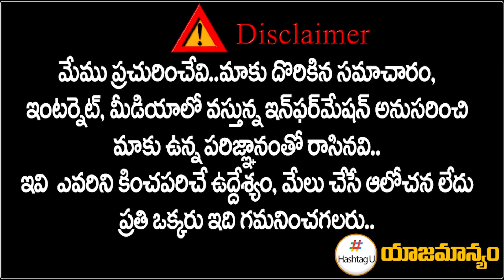యాత్రను అడ్డుకునే దమ్ముందా ? - Malreddy Ram Reddy Great Words on TPCC Revanth Reddy || HashtagU